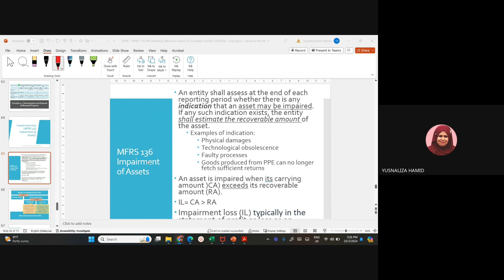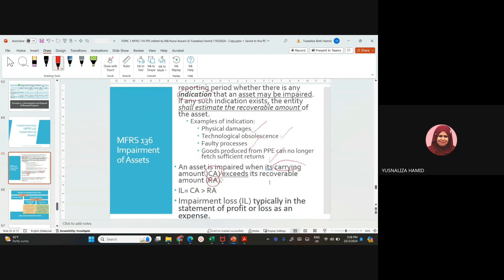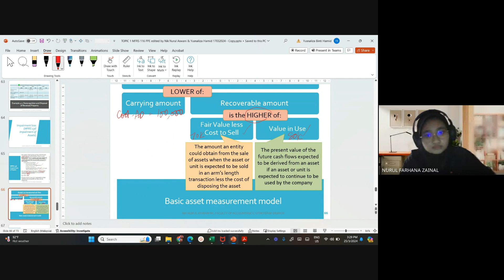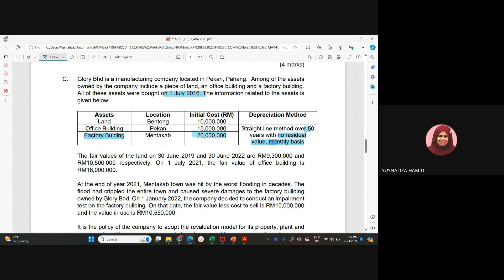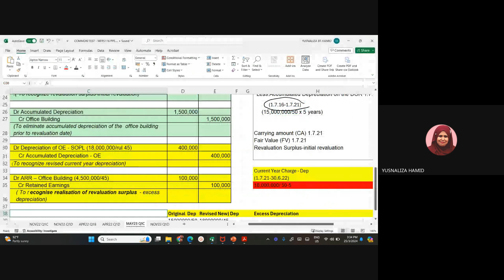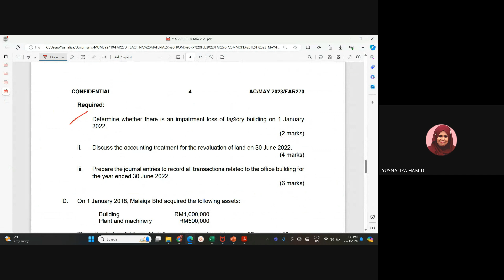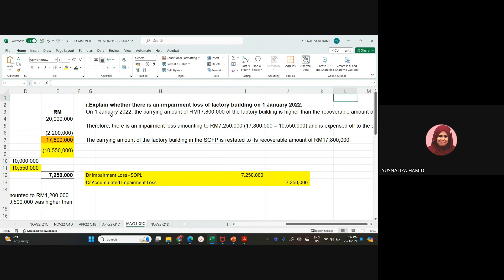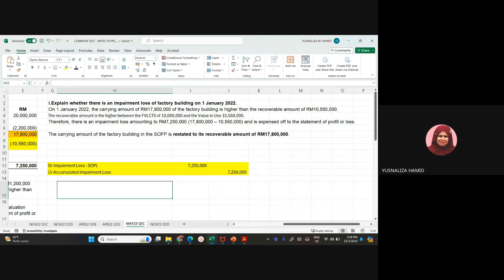MFRS 116 PPE| IMPAIRMENT OF PPE EXPLAINED |ACCOUNTING TREATMENT & JOURNAL| FAR270|CT MAY2023 Q1C(i)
COMMON TEST FAR270- MAY2023 Q1C (i)
GMEET CLASS: FAR270 A4AC1204E| 25/3/24 2PM TO 4PM